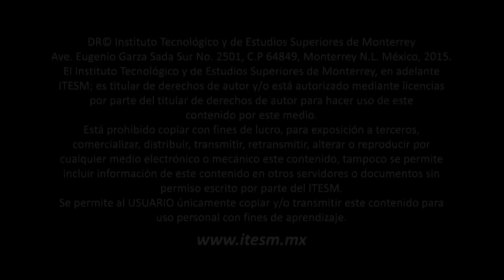Conversación con Guadalupe Nettel sobre su obra literaria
Conversación con Guadalupe Nettel y María de Alva